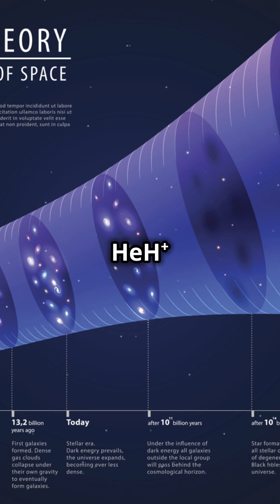What the very first chemical reaction in the universe created 【宇宙中的第一个化学反应产生了什么】